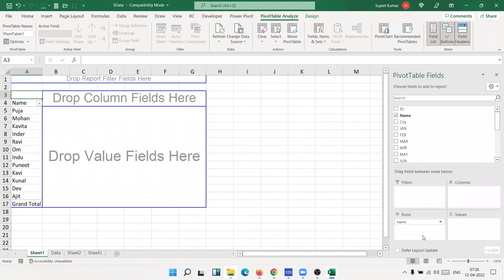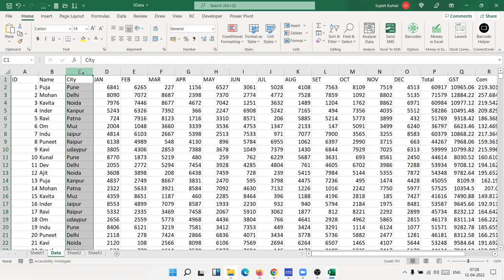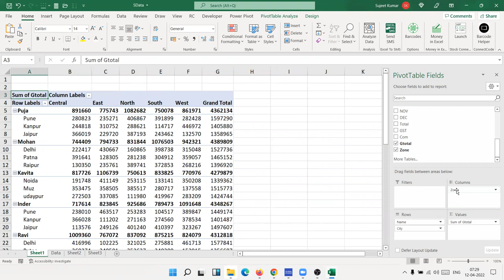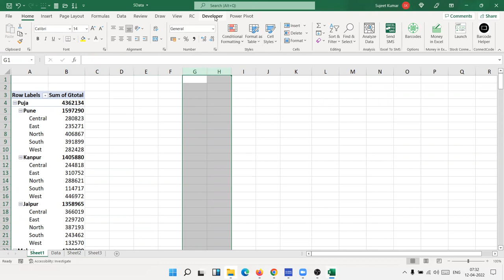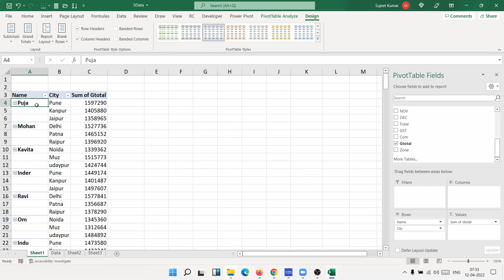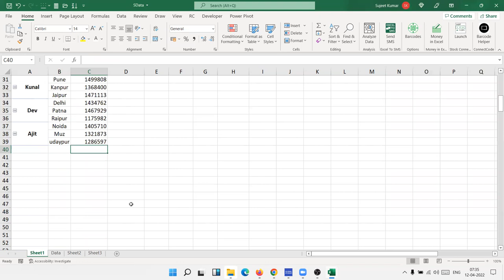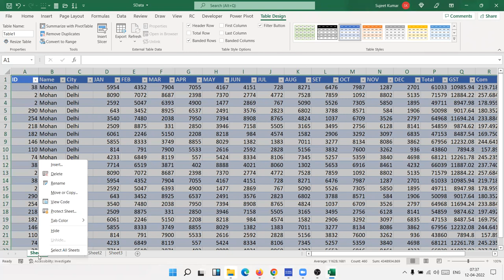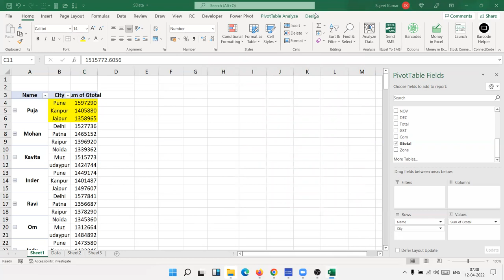Pivot Table Part -2 - Excel 2021 Tutorial in Hindi